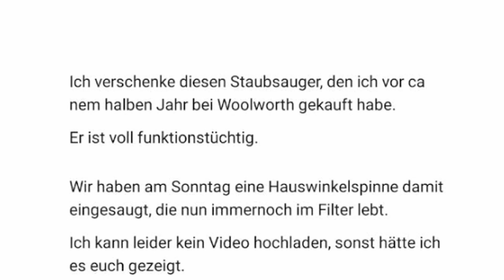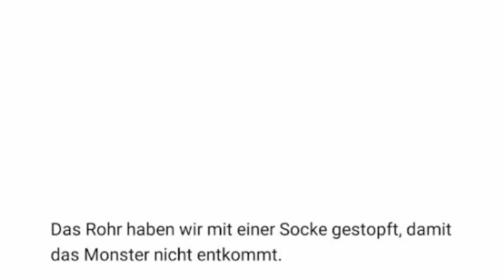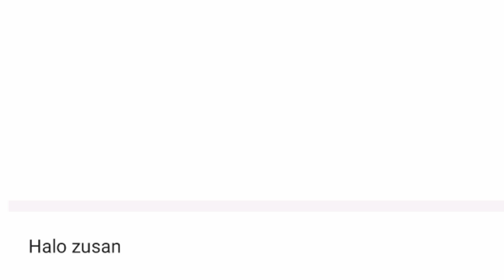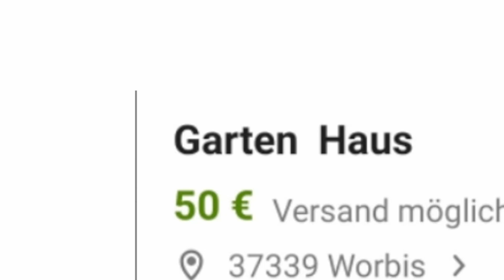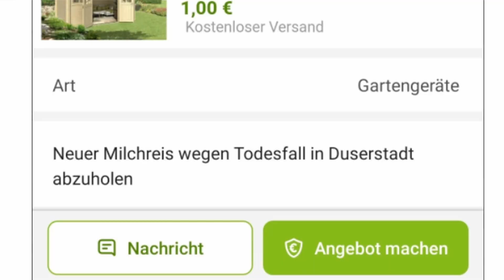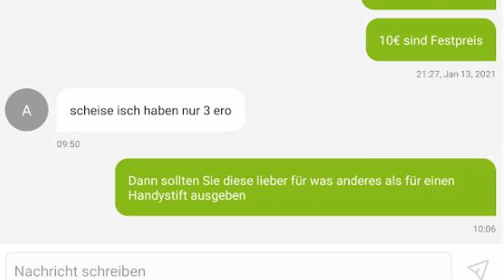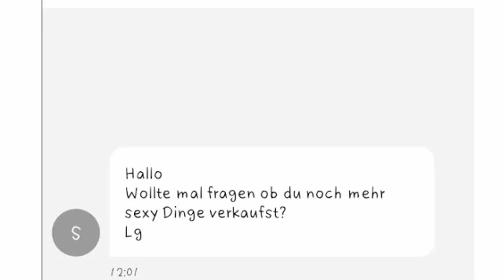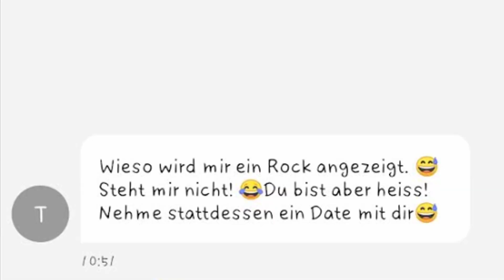Ebay ist NICHT Tinder?? - Ebay Fails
Die besten Kleinanzeigen Fails von Ebay VON EUCH! Auch ihr macht auf Ebay Kleinanzeigen Erfahrungen, die ihr mir geschickt habt!

🎙️ Equipment
✗LaMetric Smart-Uhr